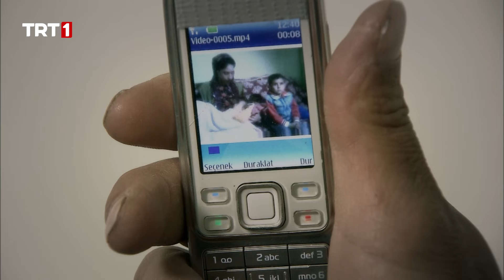Bakır, Mahmut’un Ailesini Kaçırdı - Sakarya Fırat 23. Bölüm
Poyraz Timi, etraflarını saran ölüm çemberini aşıp Çeliktepe’ye dönüyorlar, ama dinlenmeye bile vakitleri yok. Necla’nın Karakolda olması, yanlarında bir saatli bomba olması demek. Osman ve Nihan arasında ise soğuk rüzgarlar esiyor. Ölümün ve ihanetin kol gezdiği bir dünyada, ilk yaralanan yine aşk oluyor.
Bakır, büyük hamlesini yapıyor: tek hedefi Necla’yı kurtarmak. Kullanacağı silah ise, Çeliktepe’nin en güleryüzlü siması.